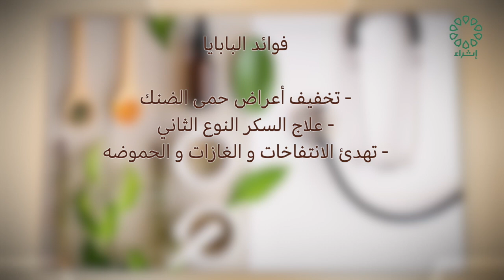برنامج عشبتنا عنوان الحلقة : الكركم \ البعناية